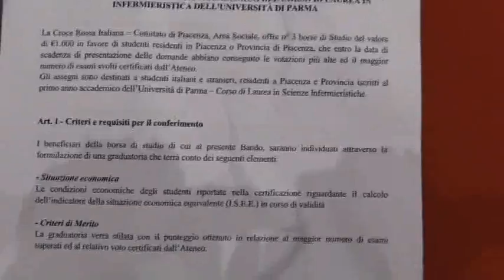Croce Rossa vicino ai futuri infermieri: tre borse di studio da mille euro